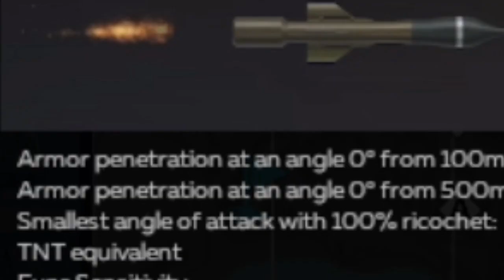BEST ATGM LAUNCHER IN WTM?? RakJPz 2 (HOT) in War Thunder Mobile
Best Atgm launcher cuh???
fr fr

Game is War Thunder Mobile Made by Gaijin Entertainment

All ingame Resources are Grinded and provided by me(VerDen MW)